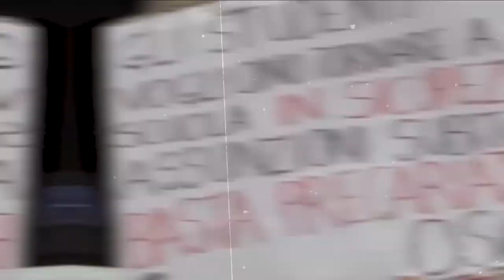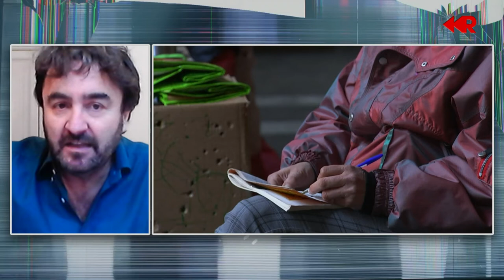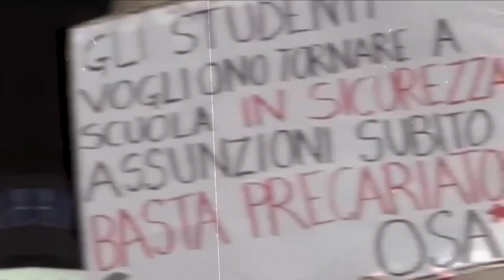RESTART SPECIALE CRONACA CON FABRIZIO PERONACI - Il dramma dei clochards e il giallo dell'Olgiata